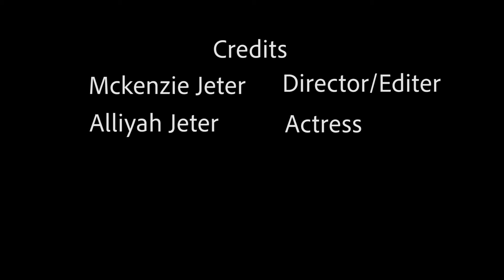Breathe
A young black girl exploring who she is in the world.

Created by McKenzie Jeter at Perimeter College at Georgia State University in 2020 as part of Campus MovieFest, the world’s largest student film festival.

Cast & Crew:
Alliyah Jeter – Actor, Assistant Director
McKenzie Jeter – music/library_supervisor, Captain
McKenzie Jeter – Captain, Editor, Director, Writer, Sound Editor, Camera Operator